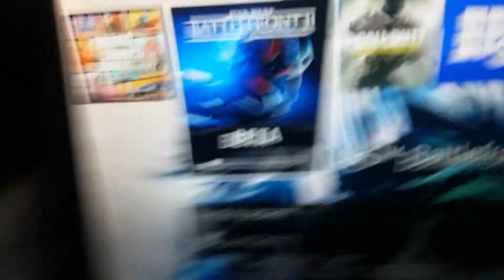Expect livestreams of this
Bit late but yeah, ill try go play this today